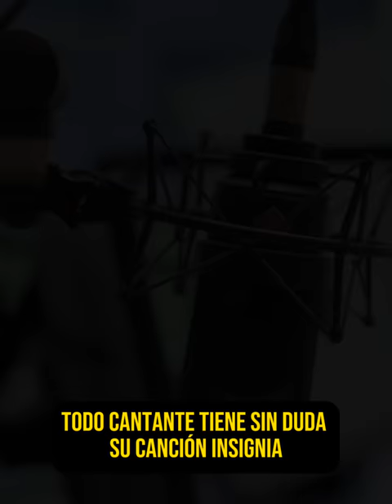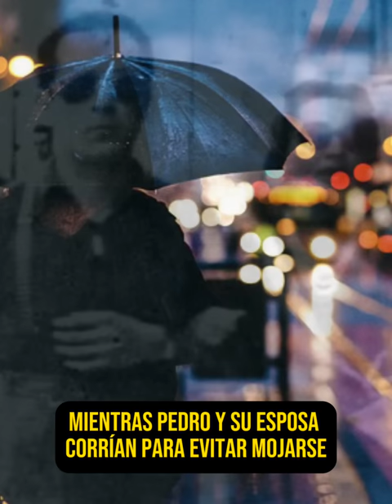LA CANCIÓN que le trajo SUERTE a Pedro Infante 🍀🤩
Esta canción cambió todo para él.